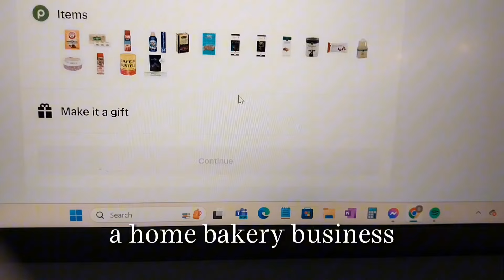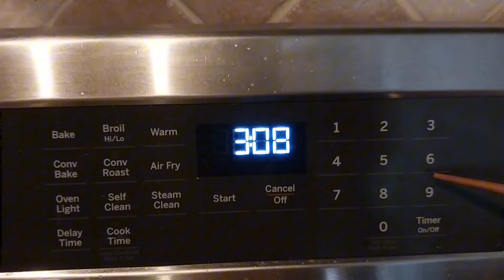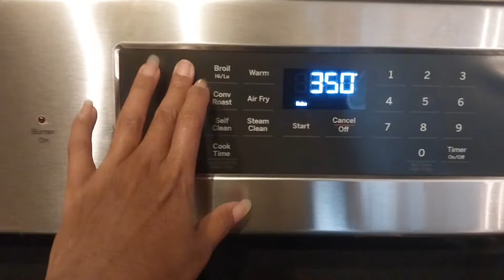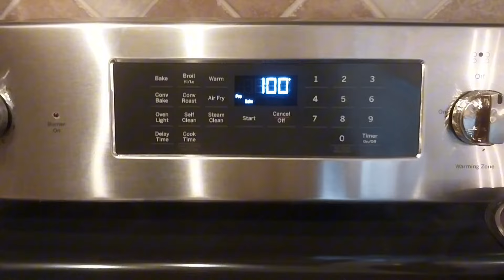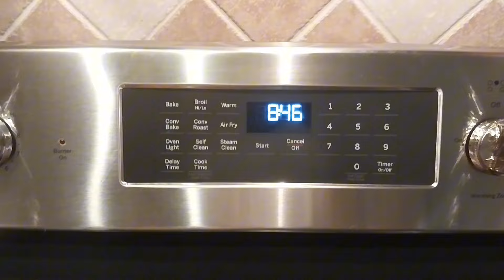Beginner Home Bakery Wk 1 - Starting Business while Grieving / 20 weeks Pregnant - Garden Update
Hello Friends

Its been a while... life has thrown some tough lemons in my direction.

I've recently loss my mother. Dealing with grief is a hard journey that feels never ending. Dealing with it while pregnant is it's own monster.

Through the grief, I've decided to focus on a new venture - a Home Bakery. Specifically bundt cakes.

The new focus has been a helpful distraction, but not without its own difficulties.

Join me as I start this new journey. I hope it is inspiring for others going through similar pains and grieving to take one day at a time... to just do your best. Because that's all our loved one would ask of us.

xo,
Bright